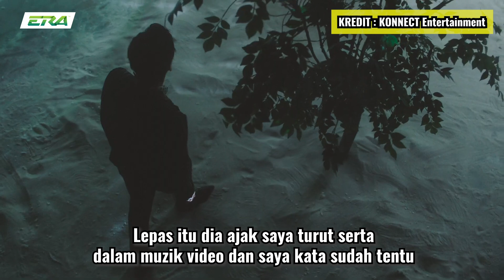Jamie Impress Dengan Bahasa Korea Munaabella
Kini semuanya dalam satu aplikasi, podcast, video, radio, artikel dan banyak lagi. Muat turun aplikasi SYOK sekarang! SYOK, semuanya ada!